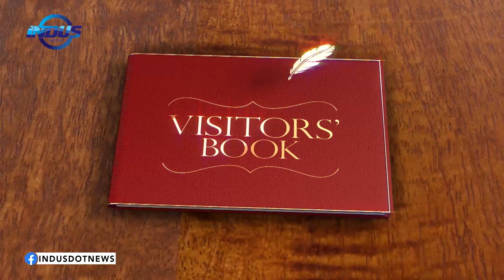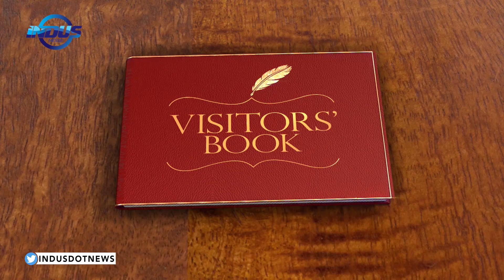A Special Bond between UAE and Pakistan | Visitors' Book